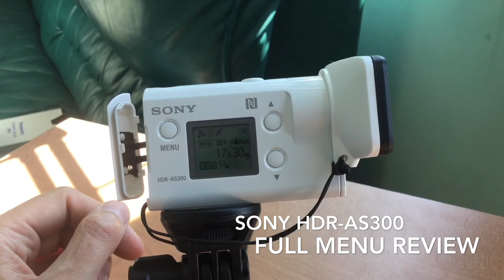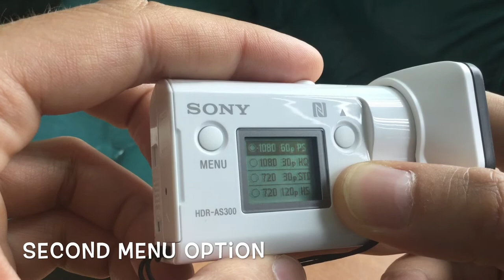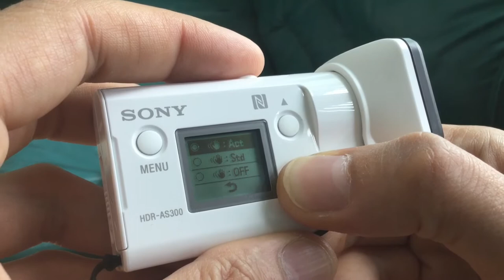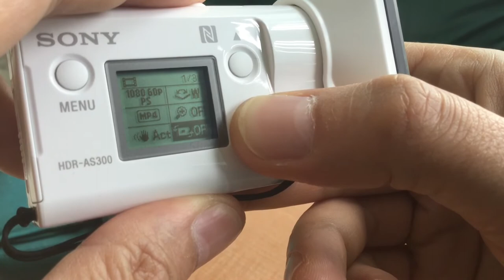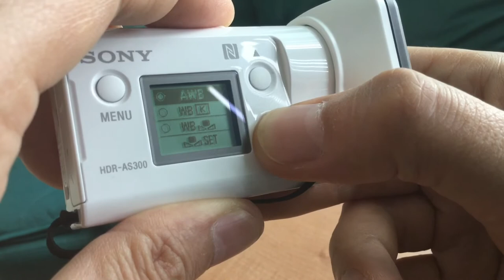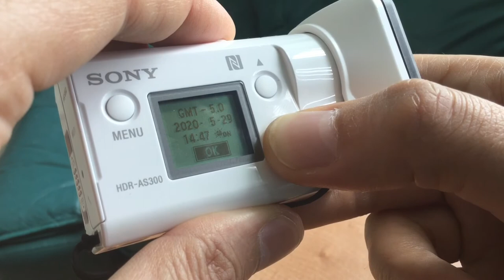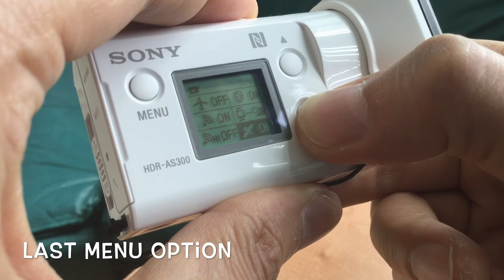Sony HDR-AS300 Full HD Action Cam Review - Menu Setup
Another awesome video about Sony Action Cam review. In this episode I will be talking about the options available on the camera and explain how to select the desired function. The video includes step by step button selected menu set up and final screen display information selected on menu. The video is only about the menu selection and camera set up options. If you interested in any particular option detailed review please leave a comment or direct message me with you request.

Chapters:
0:00 Camera start up
0:58 First menu option - Mode setup
1:26 Second menu option - Recording setup
2:29 Second menu option - BOSS Balanced Optical SteadyShot setup
5:19 Second menu option - Wind noise reduction option
6:03 Third menu option - Connect to TV/External monitor
6:14 Fourth menu option review - Camera “bells and whistles” setup
7:51 One touch recording setup
8:30 Time and date setup
8:52 Fourth menu option setup overview